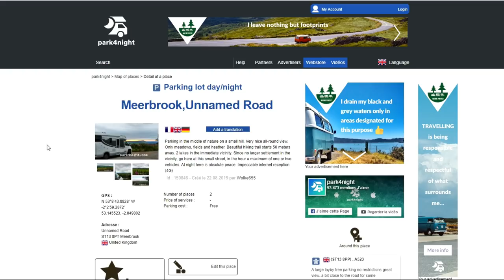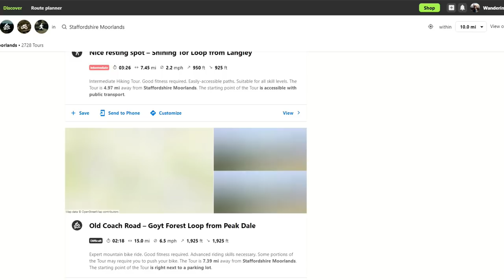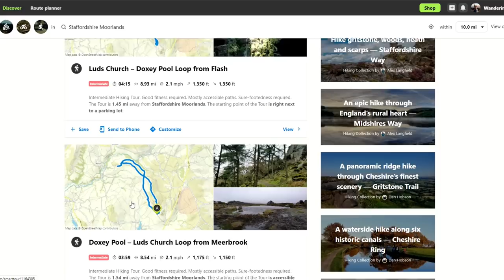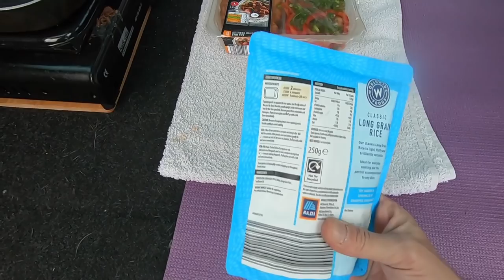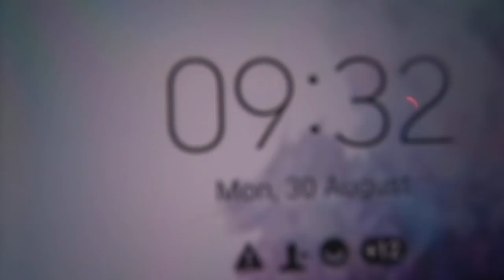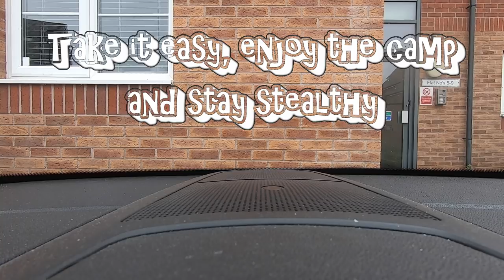Perfect Night STEALTH CAR CAMPING @ The Roaches 🚗🐑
CAR CAMPING at its rawest no VANLIFE no MOTORHOME just me, some basic provisions and an MPV ... Never been before but heard lots of good reports, its time to hit the Roaches

Follow me facebook to see what im getting upto